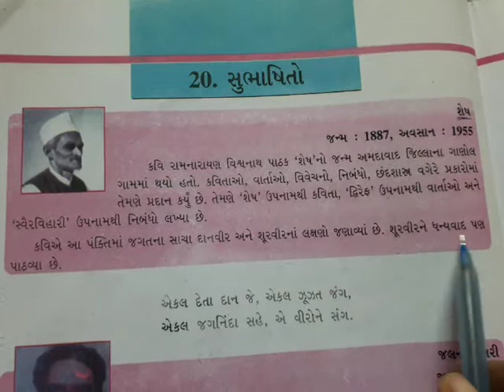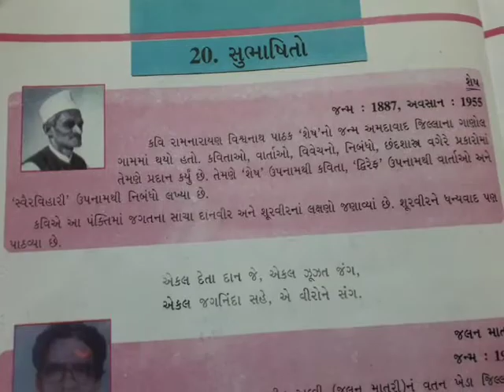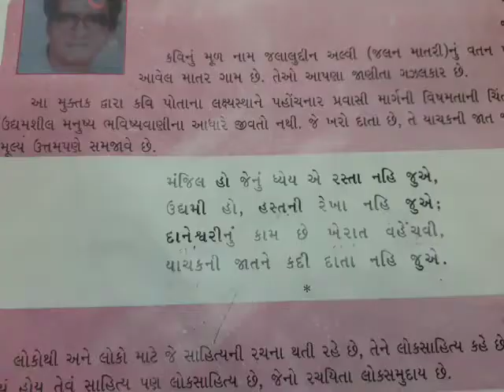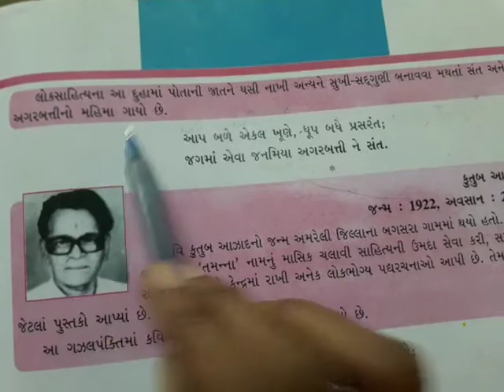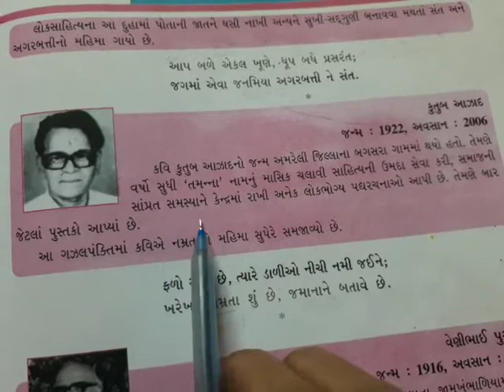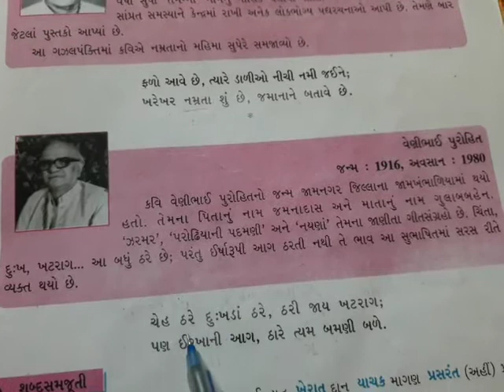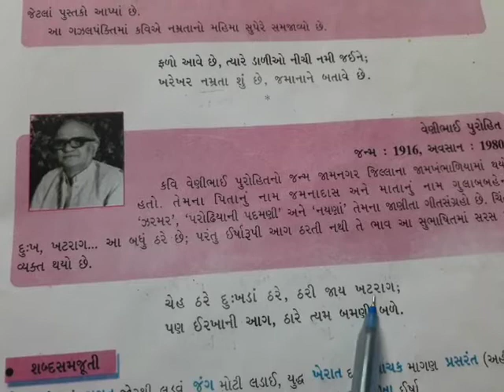GM STD 7th GUJARATI CH 20